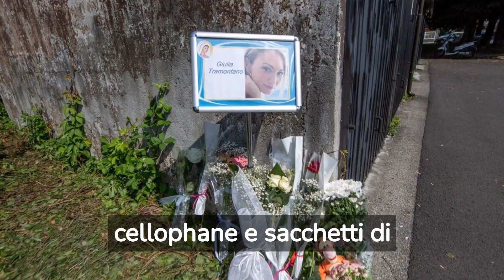"Tragico! Autopsia: Thiago ucciso da coltellata in pancia. Dubbio inquirenti!"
Scopri la verità scioccante dietro al tragico destino di Thiago in questo video intenso! L'autopsia rivelatrice svela dettagli sorprendenti sul terribile delitto: Thiago, colpito a morte nel grembo materno. Il sospetto che sconvolge gli inquirenti viene esplorato in profondità, mentre i segreti nascosti nel corpo martoriato gettano luce su questa investigazione complessa. Un mistero avvolge questa storia di dolore e un omicidio che ha interrotto una gravidanza. Indizi cruciali e una crime scene agghiacciante saranno esaminati durante l'analisi forense, svelando il dramma macabro dietro a questo scandalo. Resta connesso per rivelazioni scioccanti e svelamenti della verità nascosta. La suspense è palpabile!